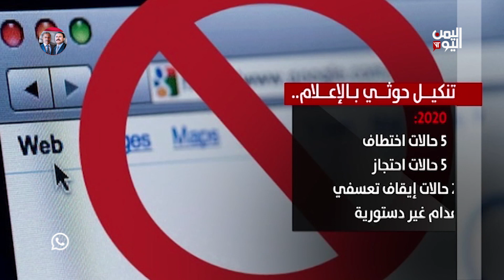تنكيل حوثي بالإعلام .. الحصاد المر